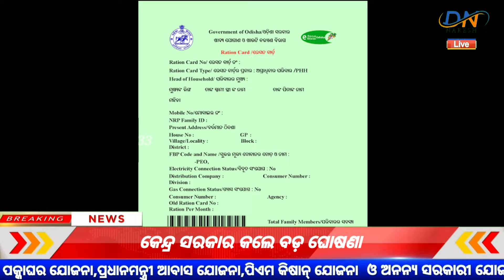ରାସନ କାର୍ଡ ଥିଲେ ଖୁସି ଖବର | Ration Card New Update Odisha 2024 | Ration Card Latest Update